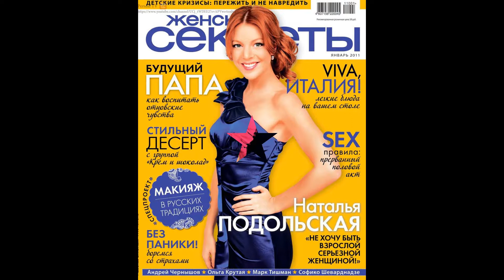Наталья Подольская (Natalia Podolskaya) musical slide show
Наталья Подольская :